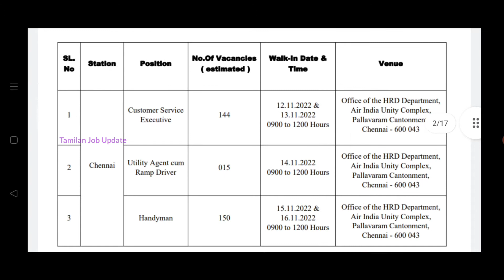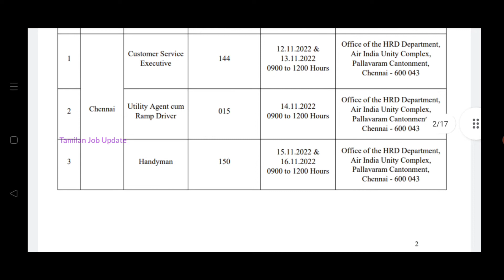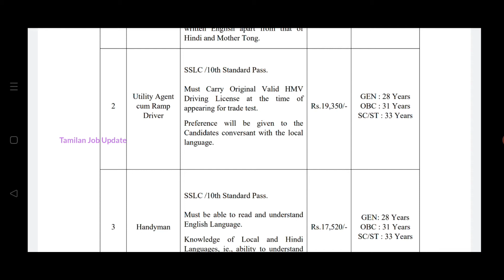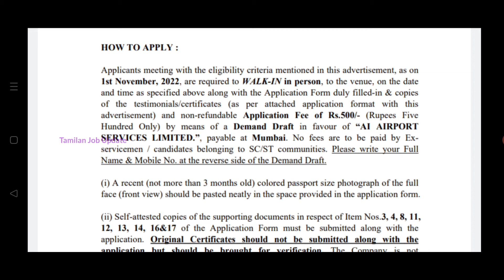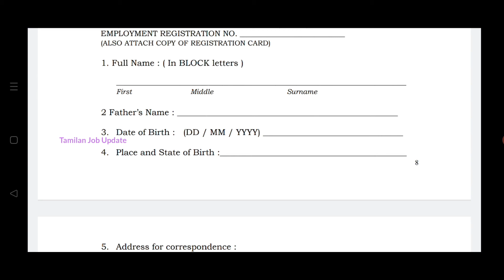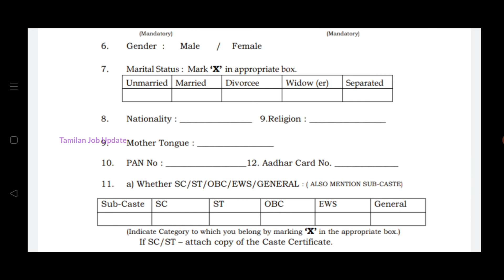👉ஏர்போர்ட் வேலைவாய்ப்பு//309 காலியிடம்//சம்பளம்-25000//நேரடி இன்டெர்வியூ//தேர்வு இல்லை//TAMIL..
ஏர்போர்ட் வேலைவாய்ப்பு..